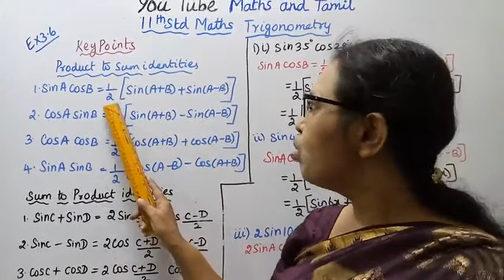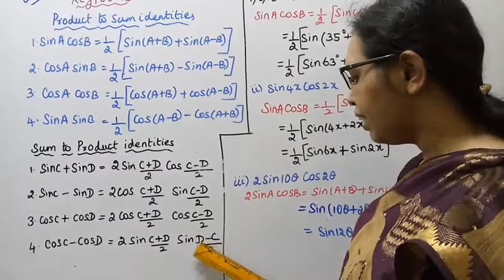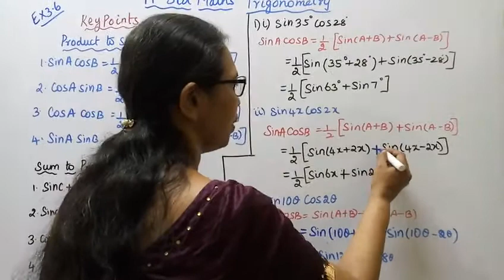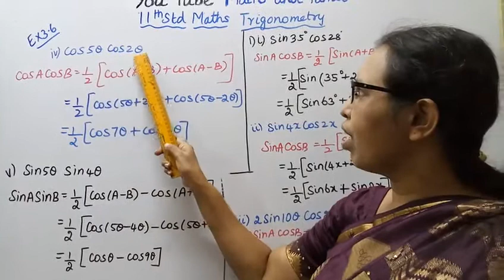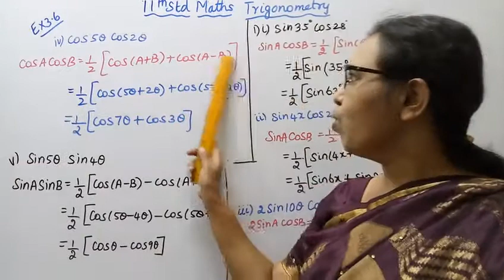T.N. 11th maths Exercise:3.6 Sum - 1 | Trigonometry | Chapter - 3.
Dear Students,
New Syllabus
tn11thmathsex:3.6-1#mathsandtamil

Exercise 3.6-Introduction
Product to sum and sum to Product identities
We use them to derive several identities that made it possible to rewrite a product as
a sum or a sum as a product
sin(A+B)=sinAcosB+cosAsinB
sin(A-B)=sinAcosB-cosAsinB
cos(A+B)=cosAcosB-sinAsinB
cos(A-B)=cosAcosB+sinAsinB